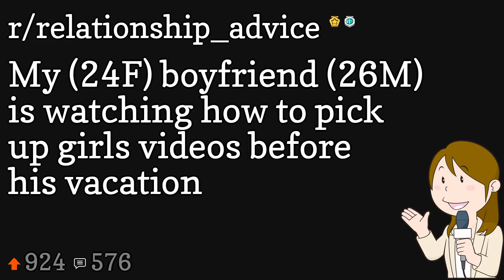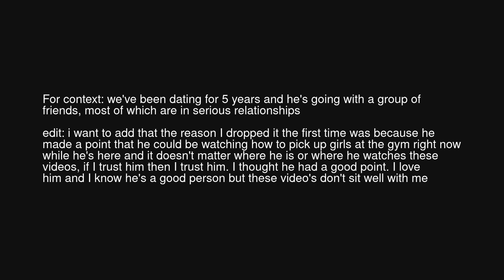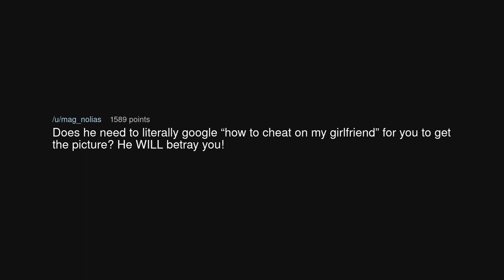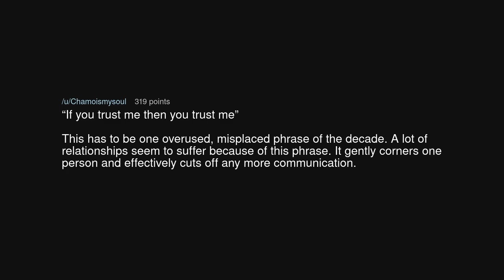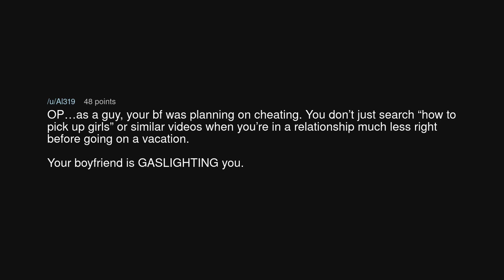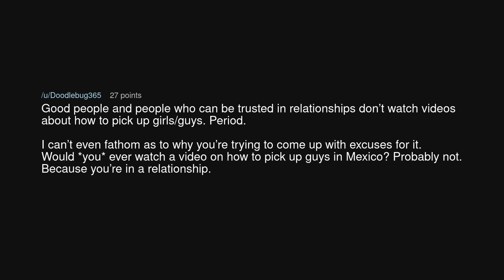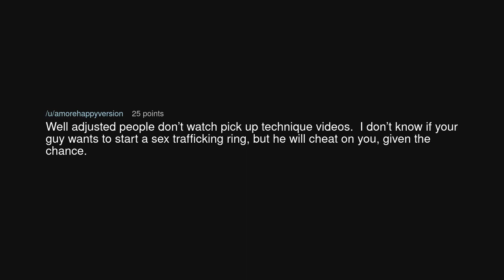My (24F) boyfriend (26M) is watching how to pick up girls videos before his vacation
My (24F) boyfriend (26M) is watching how to pick up girls videos before his vacation (r/relationship_advice)

Source: ThrowRAnoyoutube on Reddit (link removed at the insistence of YouTube)